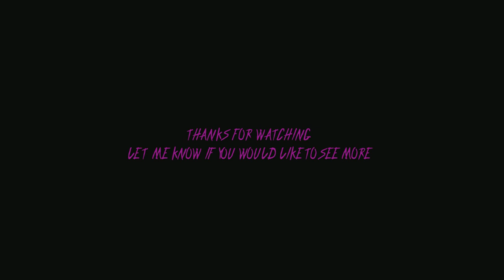Warframe | Fashion Frame [EP. 1]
I put a lot of work into this video. Feedback is Highly appreciated! and let me know if you would like to see future episodes!